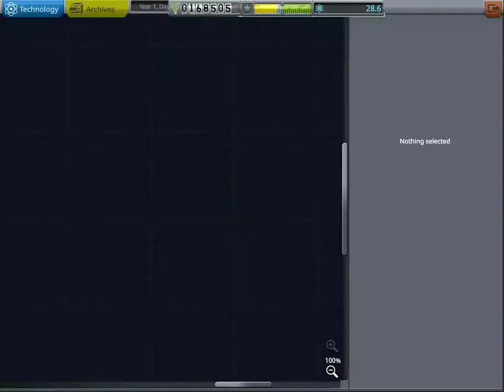Kerbal Space Program Ep #3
🔹Partnership;
44 Views - Aug 8, 2023
LIVE STREAM; MON,WED,FRI,SAT @7pm EST
 VIEWER SHOUTOUT;
  🔹Newest sub; Simone Joseph
  🔹latest tipper;
  🔹newest discord member;
🔹Support Us;
Amazon Associates;